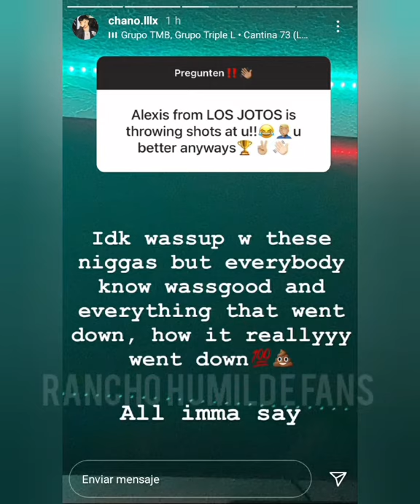Alexis Veras Finalmente Habla Sobre Lo Que Le Dijo Chano En Un Show En Chicago 👀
Voy a seguir subiendo videos en los 2 canales así que no se desuscriban de este, se los agradecería demasiado ❤🙏🏻

Para enviar aportaciones al canal (Videos,Fotos etc.) Sobre los tumbados o del regional mexicano
Mandarlas al correo:

SE LO AGRADECERÍA ❤🙏🏻